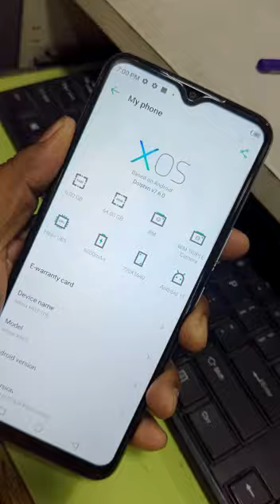infnix hot 10s